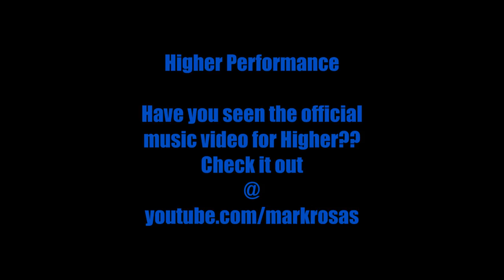Marquese Scott | Variant Views HD! | Follow The Crowd // Higher | whzgud2 | XcelTalent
whzgud2
whzgud2
whzgud2
whzgud2
whzgud2
-whzgud2-
-whzgud2-
MARQUESE SCOTT | THE ENEMY WITHIN
MARQUESE SCOTT | SKATESTEP | DUBSTEP
MARQUESE SCOTT | LIFE RIDE | DUBSTEP
MARQUESE SCOTT | ON TOP OF THE WORLD
MARQUESE SCOTT & POPPIN JOHN | LET GO | DUBSTEP